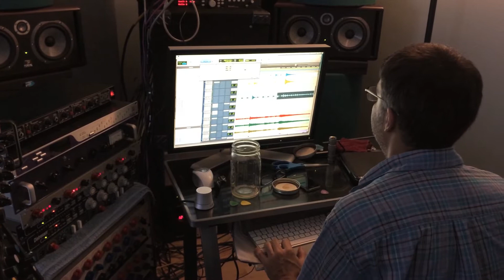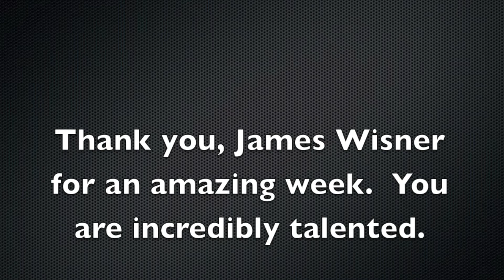Zach Hardison Band - EP Recording Day 7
Done!  I cannot believe that everything is recorded and we are all back in VA.  The band is extremely excited about this, our first joint project.  All honor to God!